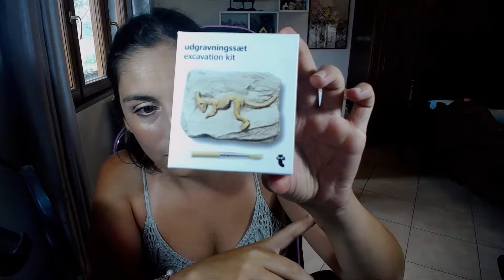[HAUL] Shopping da Tiger! Super Kawaii :3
Ciao ragazzi! Oggi video haul dei miei acquisti da Flying Tiger, super pucciosissimi !